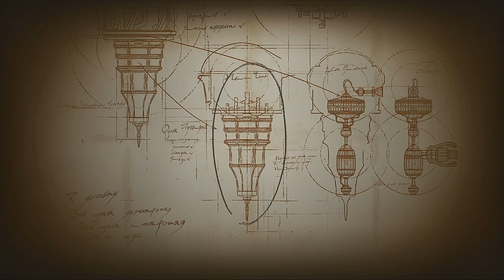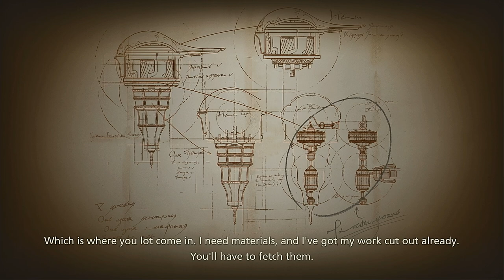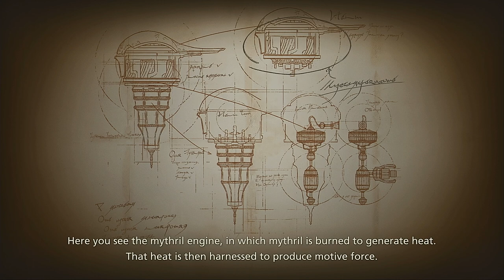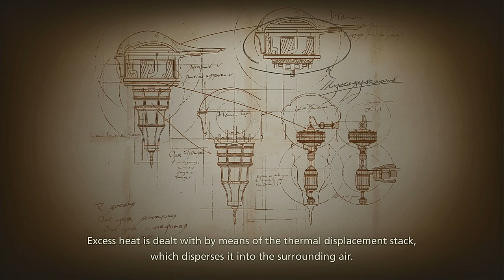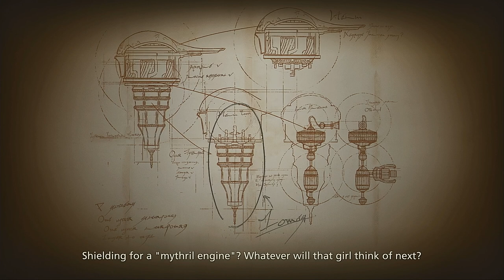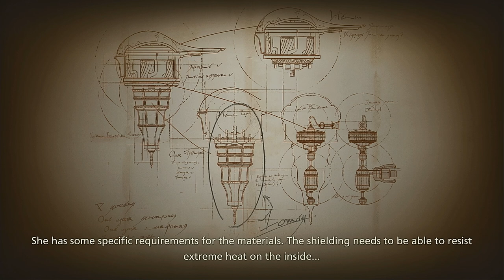Let's Sleep: FF 16 part 12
another filler